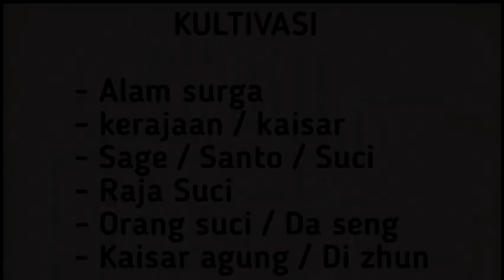Xianwu dizhun SEASON 20 eps 12 | YE CHEN VS DEWI DAN PUTRA DEWA